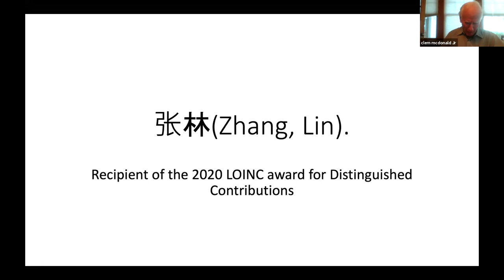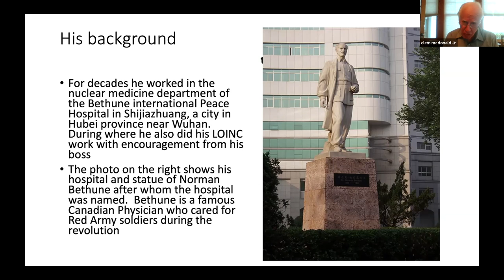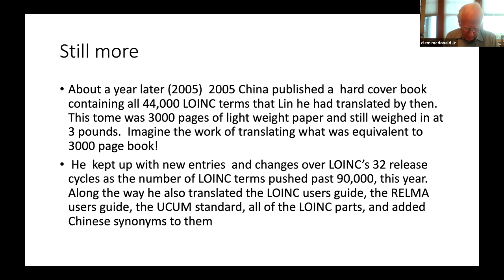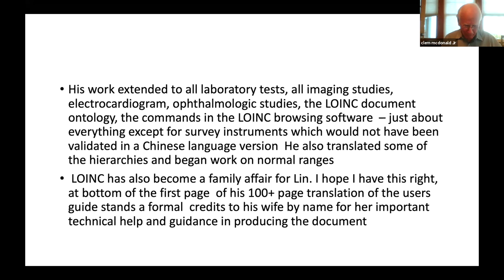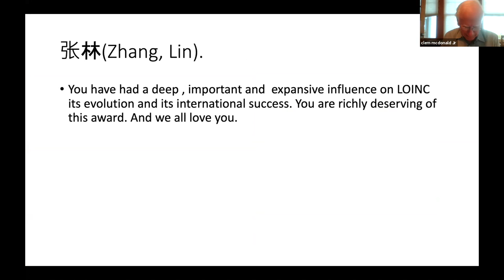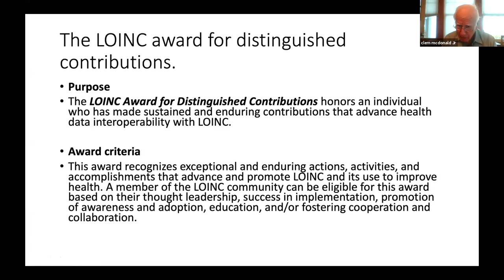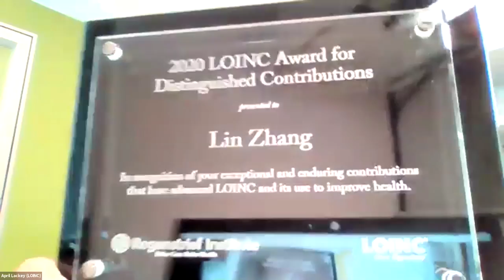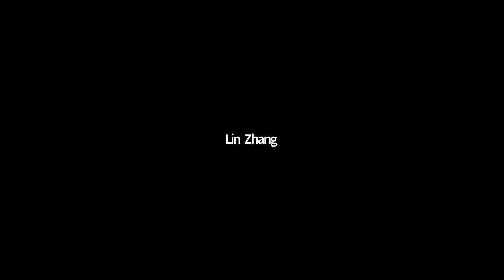LOINC Conference October 2020: Awards Presentation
Lin ("Forest") Zhang is presented with the 2020 LOINC Award for Distinguished Contributions and Stan Huff is recognized with the establishment of the Stanley M. Huff Education Award.